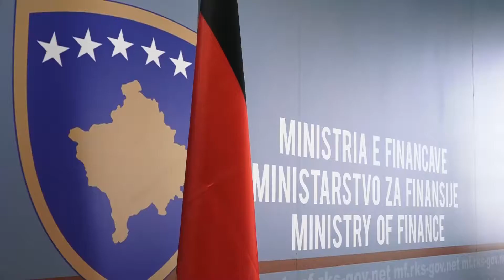Kosova merr nga KfW-ja grant prej 5.4 milionë euro për menaxhimin e mbeturinave